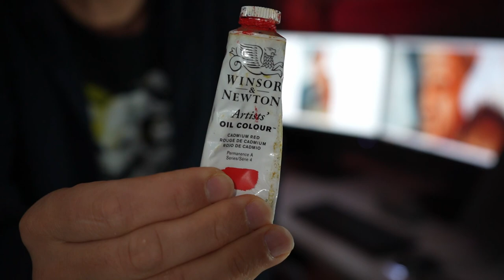Episode 3 - Painting Dracula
Painting in acrylics and oils, one of my favourite characters of all time, Dracula (1992) by Francis Ford Coppola, starring Gary Oldman.